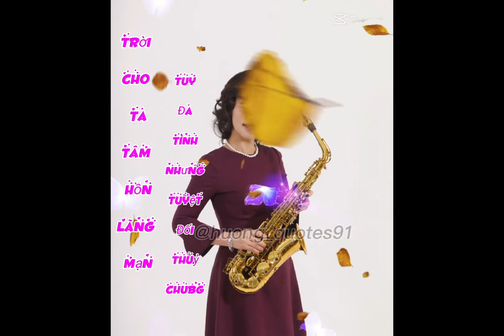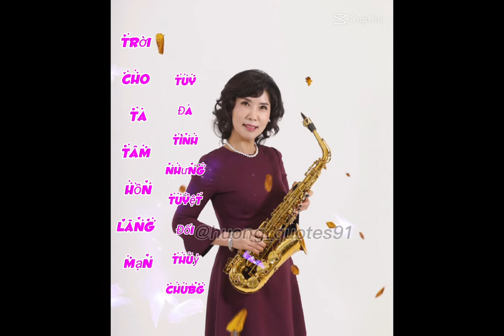Cover 태종대의 밤 가수(현당)테너연주 ᆢ